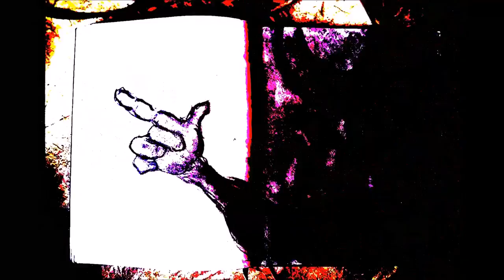Artistic Sex Symbol